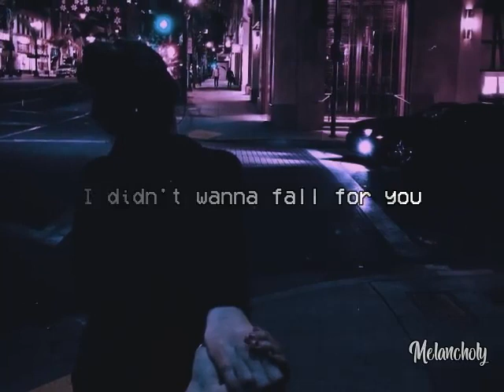Send me your location let's ride the vibrations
بحبكم جدا ❤❤❤
شكرا علي الدعم يا شباب ❤❤❤
متنسوش الايك و السبسكريب للقناة يا شباب❤❤❤❤
عددنا :١٠٠٠
شكرا علي الدعم ❤❤❤❤
الاكونت بتاعي علي الانستجرام:seifsayed6066
love you all ❤❤❤
our number:1000
thank you for support❤❤❤❤
اميلي علي الانستجرام:seifsayed6066
My account on instagram:seifsayed6066